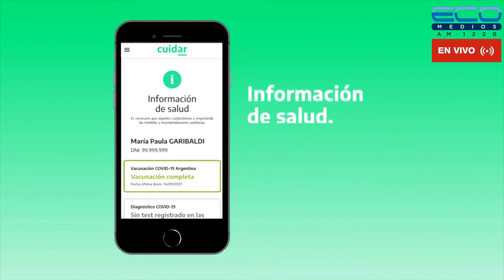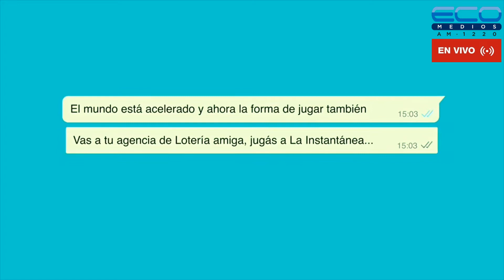EN LA TRINCHERA con Gustavo Tubio 28/09/2022